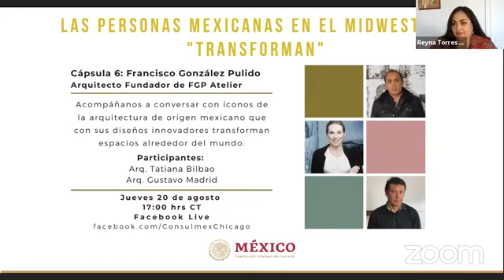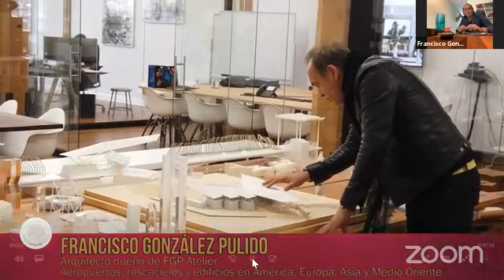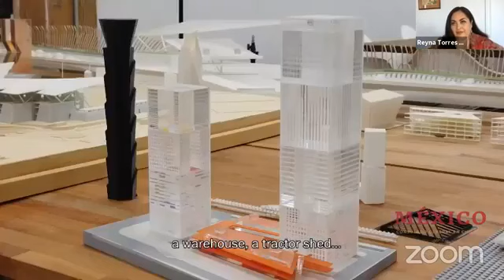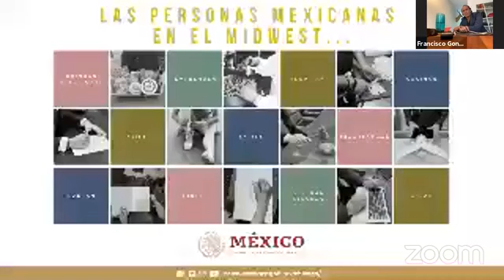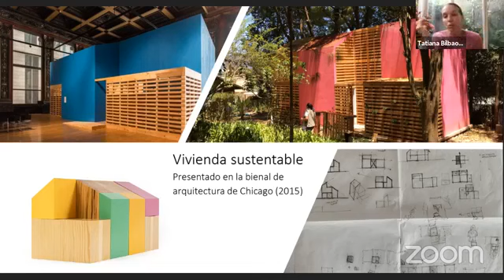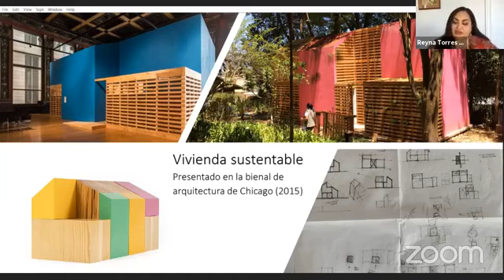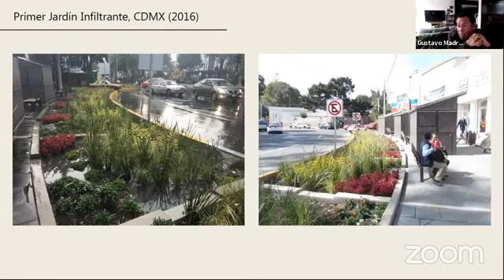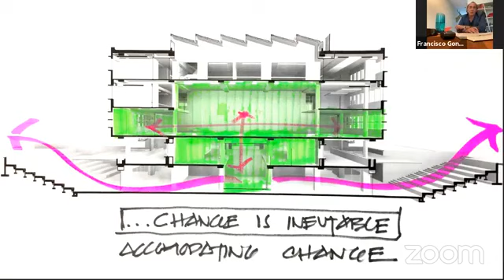Sesión con arquitectos mexicanos